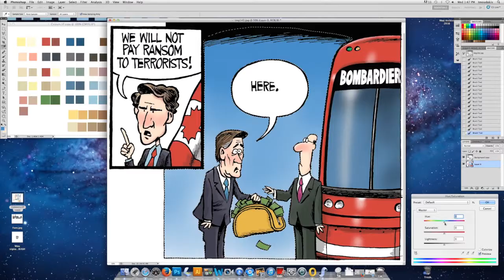How does Bombardier get away with it?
The question isn't why can't Bombardier deliver on its streetcar commitments, but who hired these bozos in the first place?